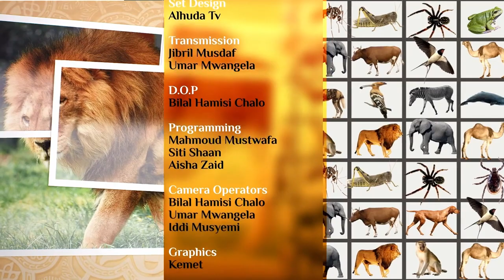Wanyama katika Qur'an ep6 (nzi) :: Shk. Mbarak Ahmed Awes